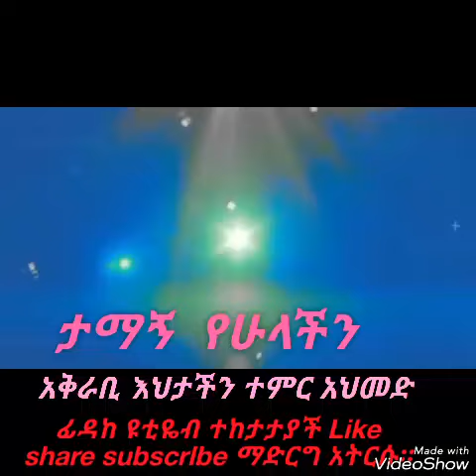ታማኝ የሁላችን ምርጥ ግጥም አዘጋጅ እና አቅራቢ እህት ተምር አህመድ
ሰብስክረይብ ያድርጉ እና የፊዳከ ቲዮብ ቤተሰብ ይሁኑ
ቅንብር እህት ዚነት